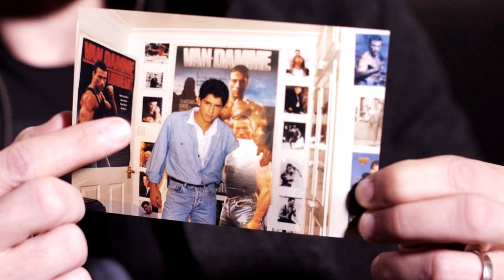REAL MEN TRAILER #2 ENGLISH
ARTE / Avanti Media Plus 2019
Director: Hasko Baumann
Editor: Philip Landau
Director of Photography: Mario Hötschl, Justin Janowitz, Tobias Kaufmann
Starring: Scott Adkins, Fred Williamson, Juergen Prochnow, Stacy Keach, Michael Dudikoff, Boaz Davidson, Avi Lerner, Thomas Jane, George Lazenby, Dale Dye, Zara Phythian, Jean-Paul Ly